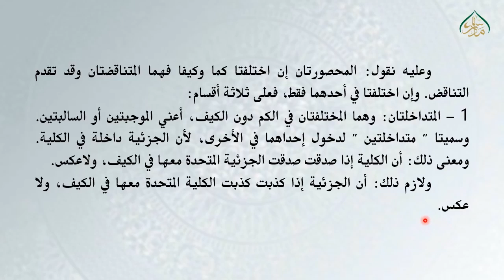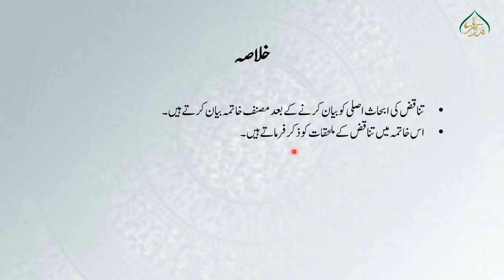المنطق للمظفر(حصہ دوم)، سبق: 37 ملحقات تناقض (حصہ اول) / Al Mantiq Muzaffar Lesson: 37